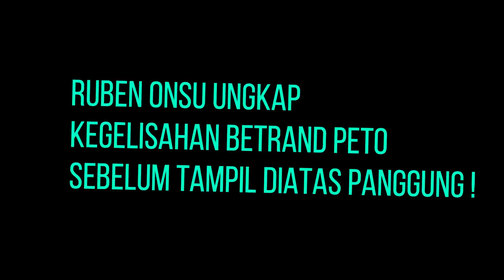Ruben Onsu Ungkap Kegelisahan Betrand Peto Sebelum Tampil Diatas Panggung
Sukses kerap wara-wiri di stasiun tv , Ruben Onsu Ungkap Kegelisahan Betrand Peto Sebelum Tampil Diatas Panggung